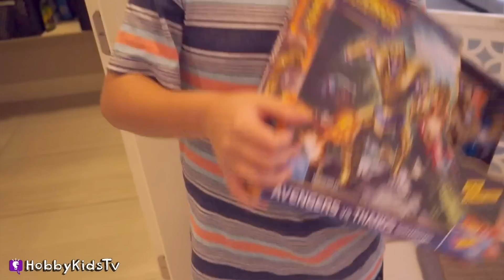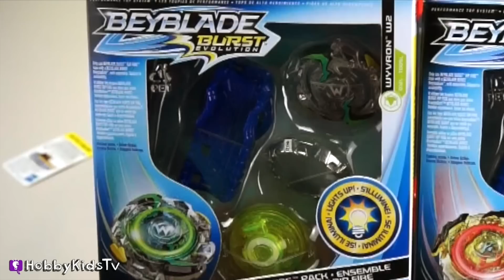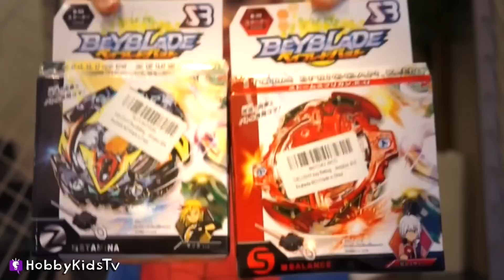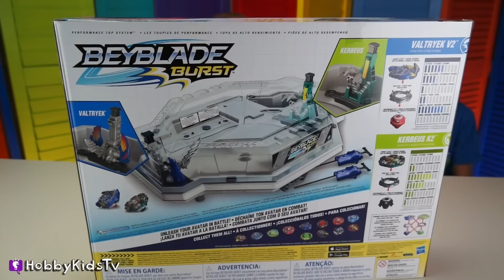BeyBlade + HERO CutOuts Vs HobbyKarate Mom! Toy Surprises with HobbyKidsTV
HobbyKarate Mommy puts the heroes in time out. AntMan malfunctions and BeyBlade battle with HobbyKids. Surprise toy fun today!

Cribs 59
Upwards
The charleston 6
waikitschy beats 4
Saturday night
60's summer rock
happy 80's pop 3
Action hero 5
Action sport events 7
super hero 4
hero theme
superhero story 2
Building up
surfs up
Big screen of the 1960’s 5 (sting)
Cartoon strut 3 (60’s pop version)